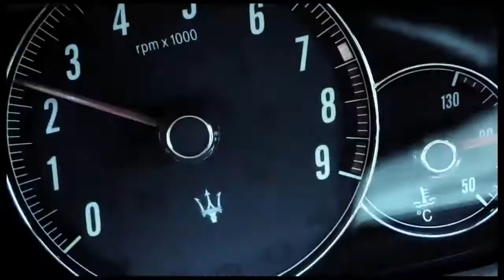Money 1st Ent. - Accomplice & Boss Vegas "Im My Own Boss" Feat. Blast